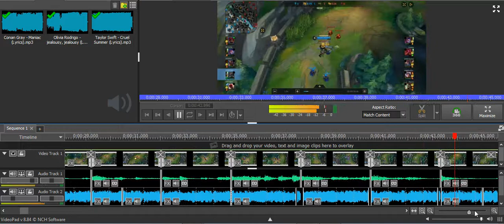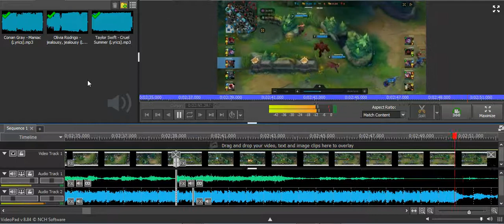Nasus and Malphite Bass Drop in Taylor Swift's Cruel Summer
Chill while listening to this Wild Rift mix!

PVP Duo
Nasus Played by Me: cuteplayer#CUTE
Malphite played by: Z00Nutt#LMAO
KDA (respectively): 2/3/14, 1/3/14